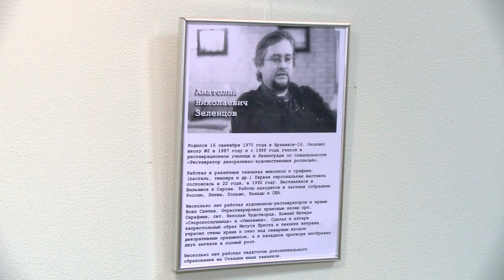Рисунки в стиле джаз. Анонс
В Городской художественной галерее открывается персональная выставка «Рисунки в стиле джаз» саровского художника Анатолия Зеленцова. В экспозиции будут представлены живопись, графика, иконопись из частных и музейных коллекций.